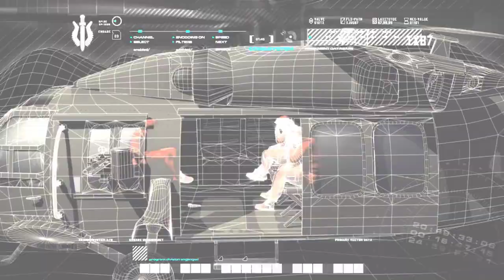Call of Duty 4: Modern Warfare | Hunted - 3rd | 60FPS | No Commentary | 2022